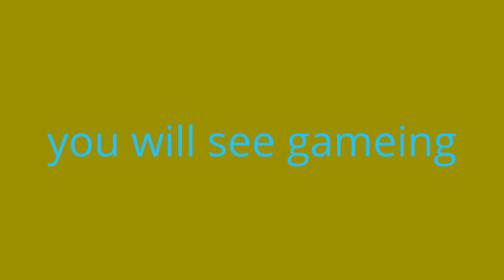hello and welcome to the trailer of my channel